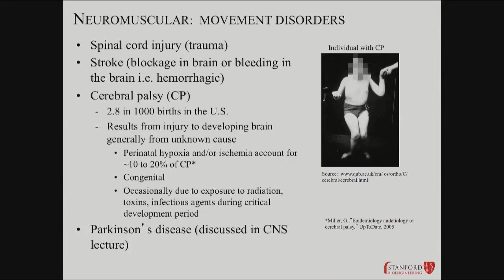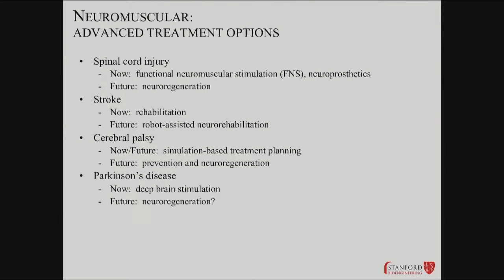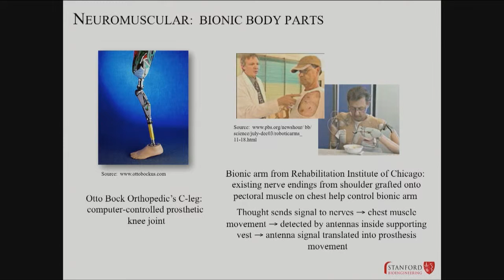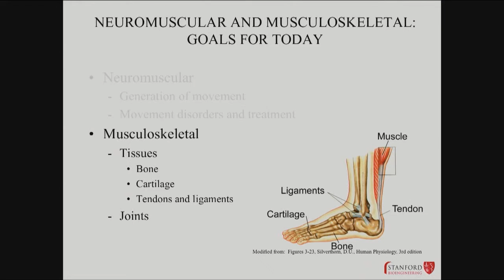04102014 c NeuromuscularDisorders